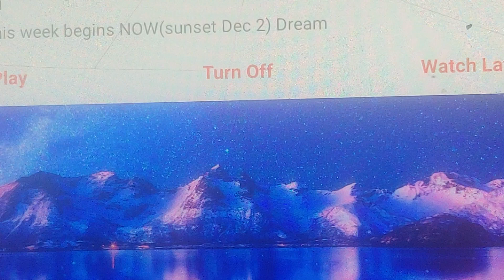🌀💝6th Christmas Promise of Rev 14s Everlasting Gospel💝🌀